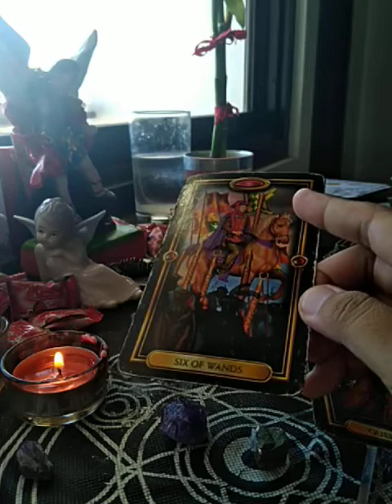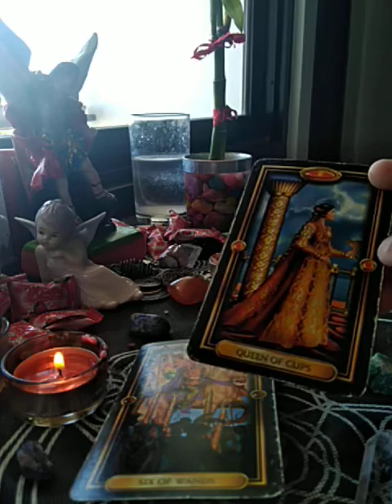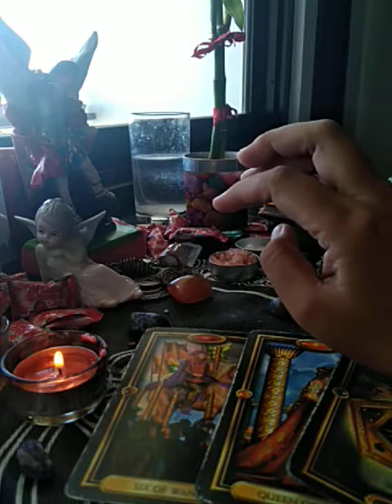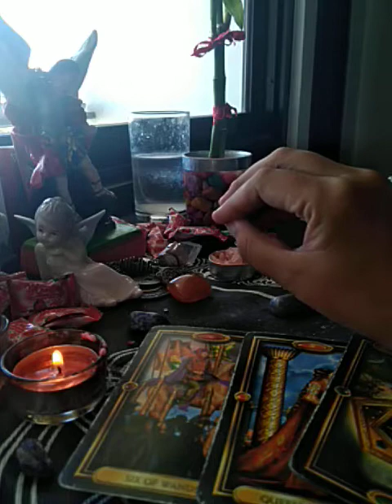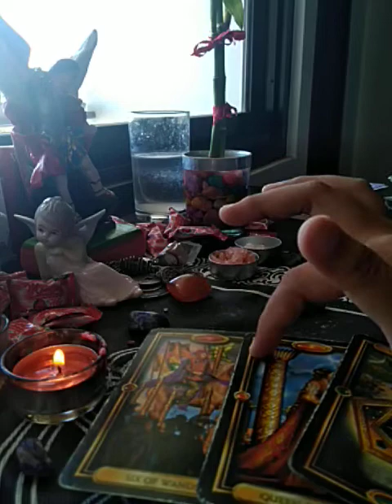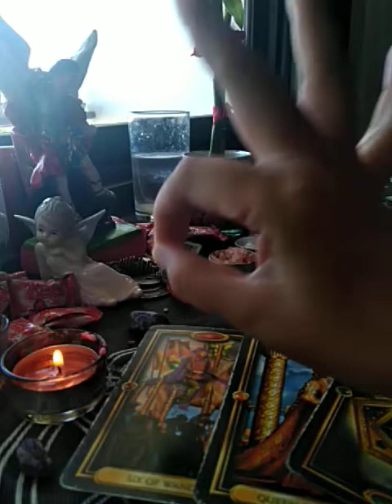ARIES WEEKLY "SHHHH?!? CHECK WHAT'S IN STORE FOR YOU" APRIL 6-12, 2020